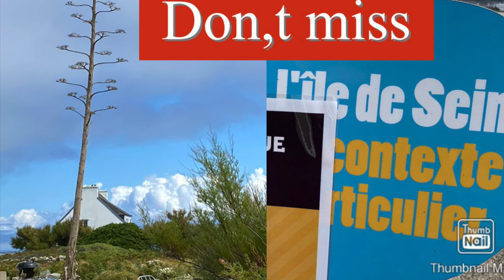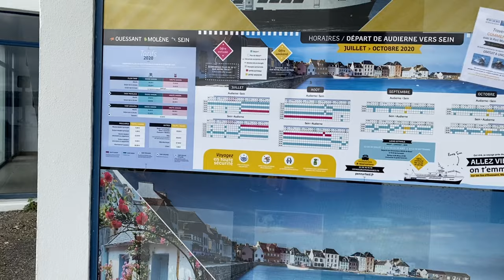Don,t miss the history of l,île de sein .p:1